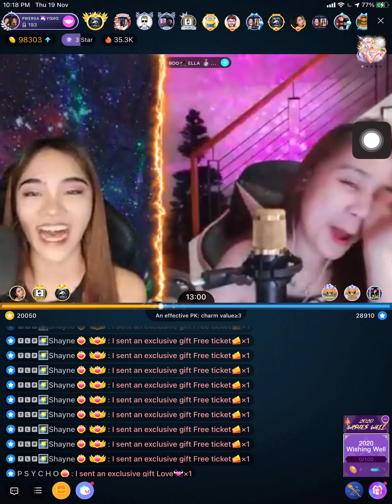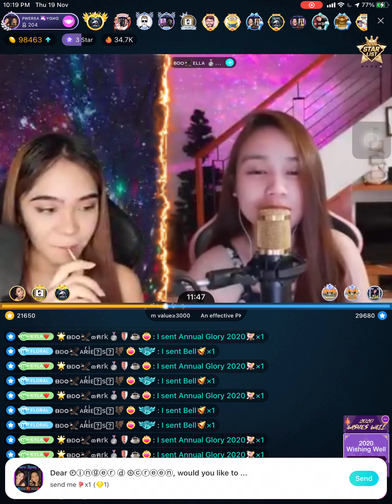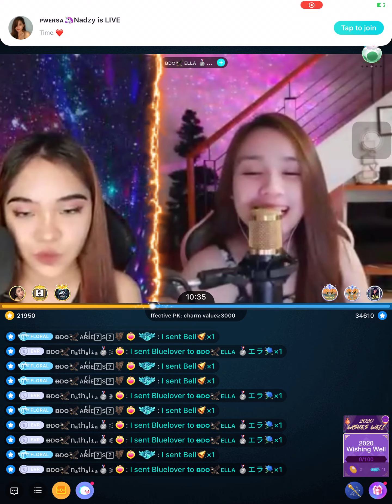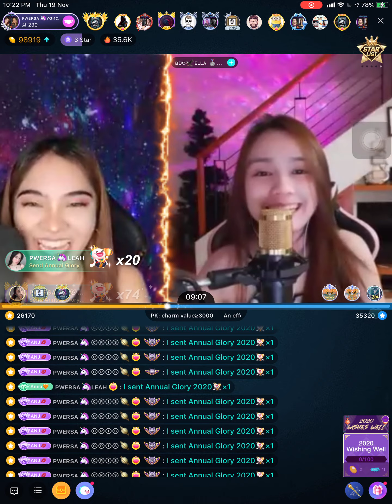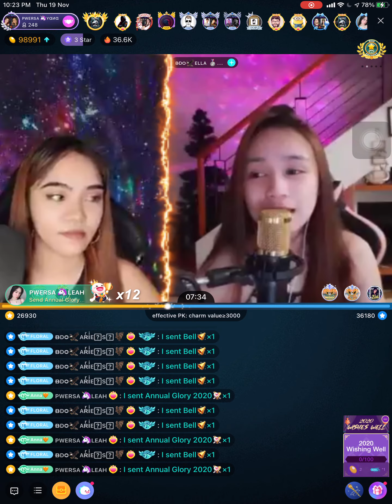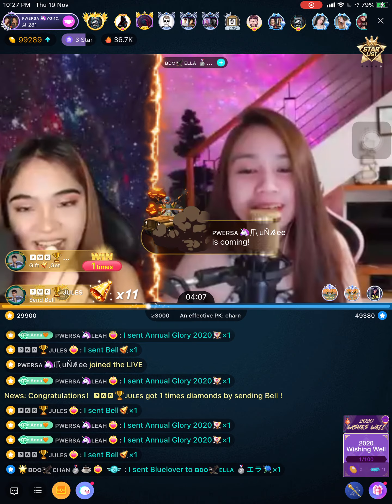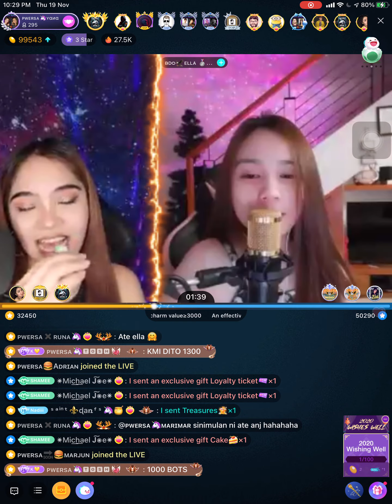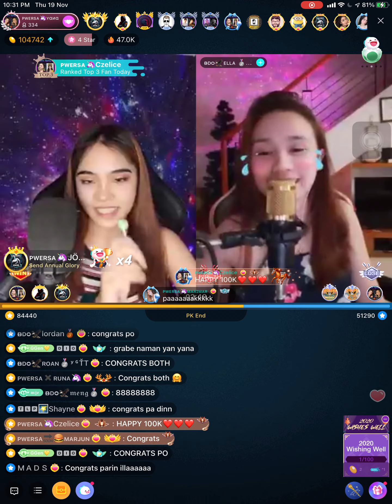Yana vs Ella - OPK (19 Nov 2020)